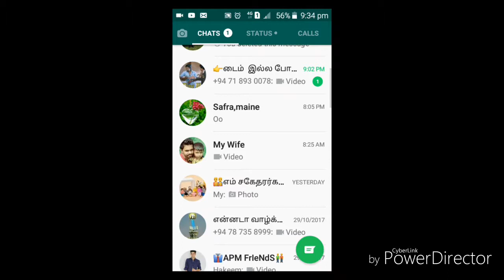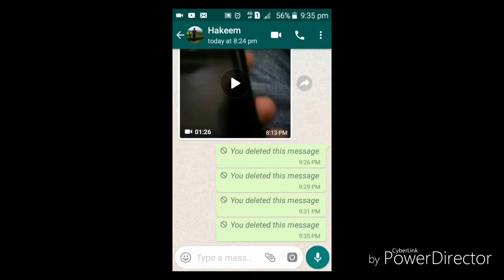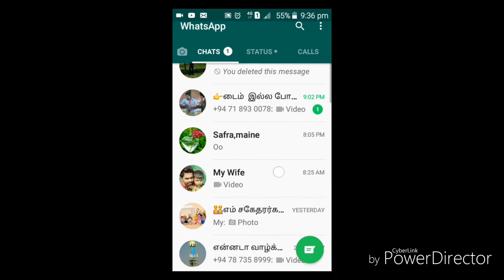WhatsApp new update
This video is Very important for all WhatsApp users